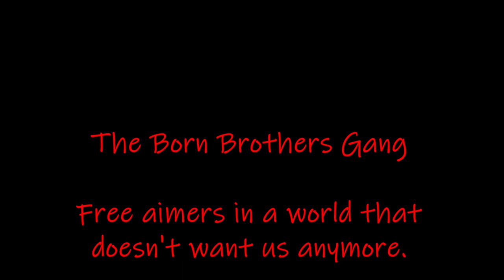The White Brotherhood Massacre & Robbery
Shout out to the Free Aim community of RDO. Hopefully Rockstar restores Red Dead multiplayer to its former glory by giving us what we should've had from the beginning... Free Aim lobbies made Red Dead Multiplayer's RP & intensity incredible back in the day.. If & when free aim lobbies are released. It will again once more.

Let this strike be a lesson to the network. We have no allies...we have no enemies...we have no competition...A Brotherhood of free aimers honor bound by our own code. Principals..loyalty...tenacity and intelligence. You can expect nothing less.

Damn, its good to be back.

- Born Brothers